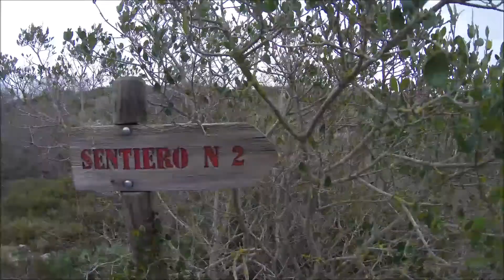PugliAmoreMio: la gravina di Laterza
PugliAmoreMio nasce per diffondere l'amore per la Puglia, per far scoprire i tesori più o meno noti della regione, per divertirsi.
Qui - in collaborazione con Tour nel Sud - vi presento la gravina di Laterza, in provincia di Taranto. Si tratta di una delle gravine più interessanti e profonde d'Europa!